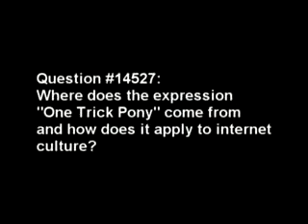Ask a Wolfman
In this video, we made fun of Ask A Ninja.
We originally used this as an entry to a comedy contest on Yahoo, where Ninja was one of the judges. Needless to say, we didn't win.

I reposted it under Horsehead to inform people that there are several bits at ChaProductions that fall into these categories:

1. Our First Videos when we were much much younger. (Great Gambino...torture)
2. Odd Short Films.
3. Videos that don't fit the HorseheadBusinessman Universe.
4. Adam surfing and playing in a band.
5. Little solo bits (Tabby-a real voicemail Noah left Adam)
6. Things we didn't think were very funny. (emo sketch)

We invite our friends to check out that channel if you're so bored you want to die. Also if you want to see how long we've been dicking around, subjecting people to our videos. Enjoy!